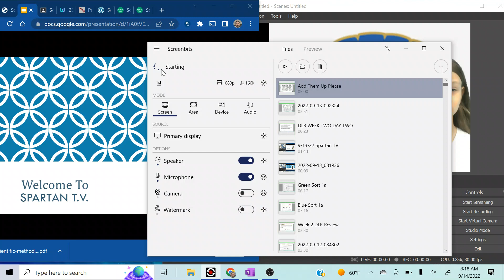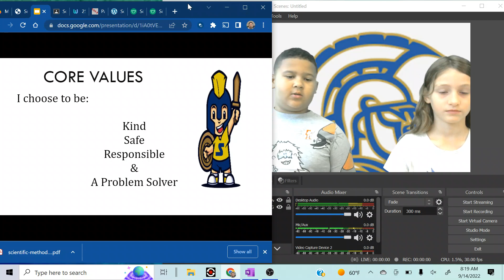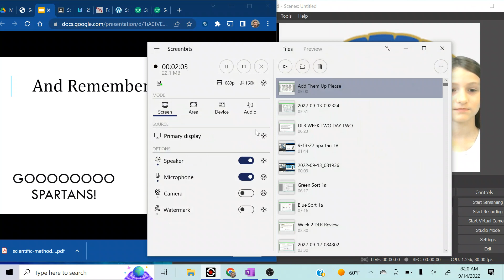9 14 22 Spartan TV